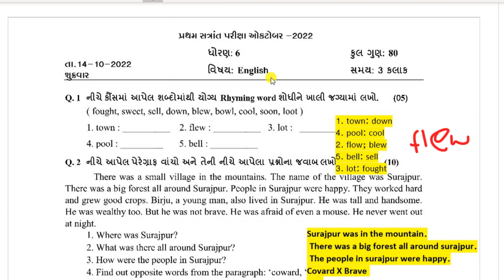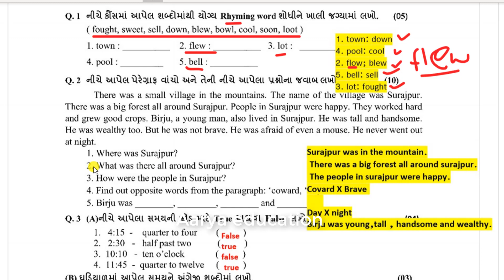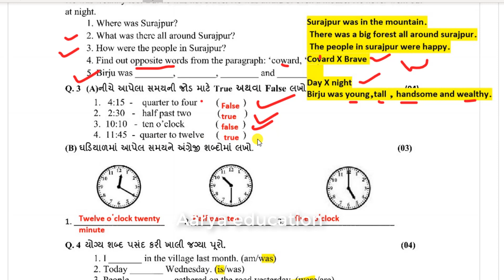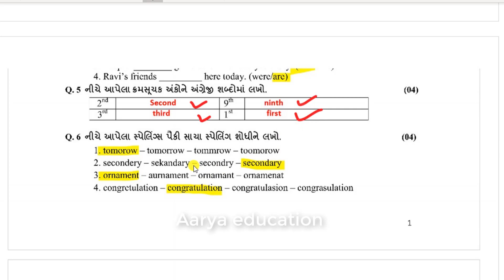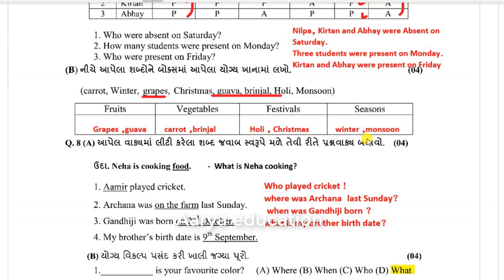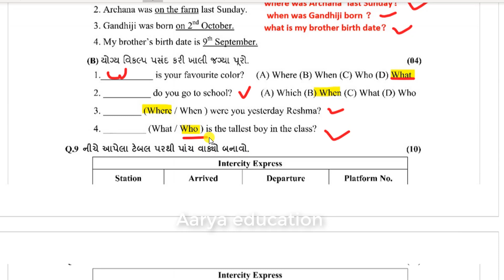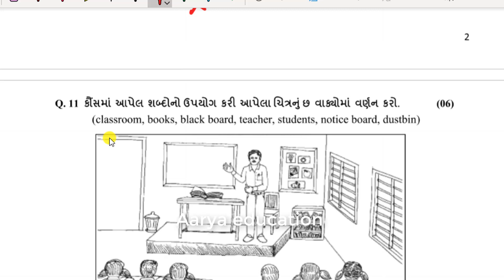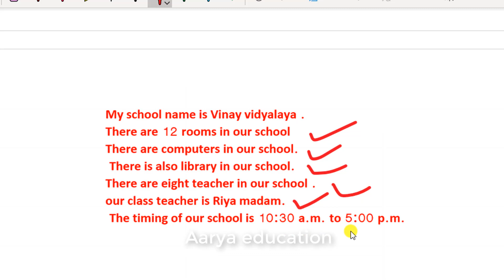std 6 english paper solution october 2022|std 6 english pratham satrant pariksha october 2022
👉 ધોરણ 6 ગુજરાતી સ્વાધ્યાયપોથી ચાલો યાદ કરીએ ભાગ 1